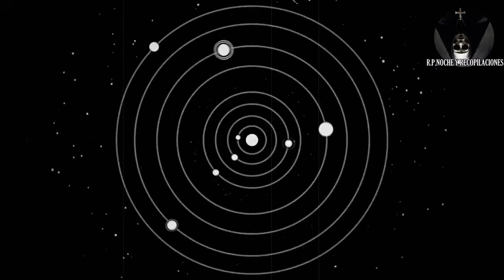EL SER HUMANO NO HA REGRESADO A LA LUNA POR UNA ATERRADORA RAZÓN, HAY ALGO AHI - RELATOS DE NOCHE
El ser humano no ha regresado a la luna por una aterradora razon que se desconocia, hoy se revelo el secreto.
Te invitamos a escuchar este enigmatico relato de nuestro canal relatos de noche y recopilaciones.

Hey, desde el corazon agradecemos el tiempo que tienes para escuchar este canal de relatos de pesadillo que junto a todos los relatos paranormales, recopilaciones de horror, creepypastas , relatos de horror y relatos aterradores reales deseamos llegar que todo el mundo nos conozcan.

Relatos Para La Noche & Recopilaciones anuncia videos paranormales en español de mexico, latino america  y de todo el mundo para infundir tus mayores pesadillas.